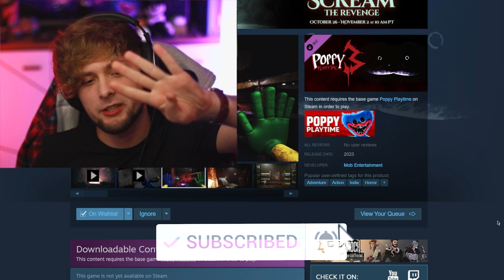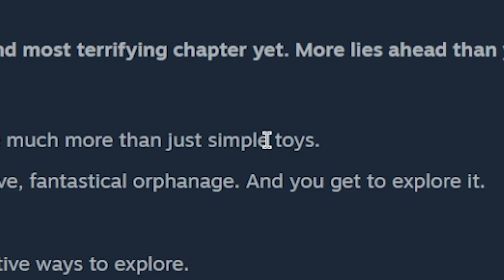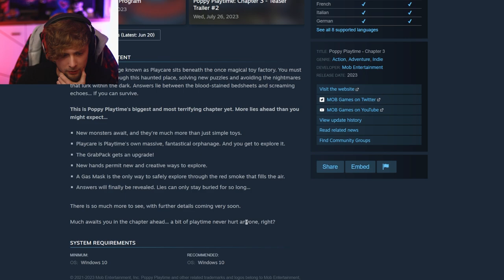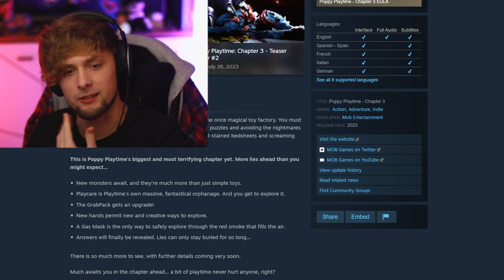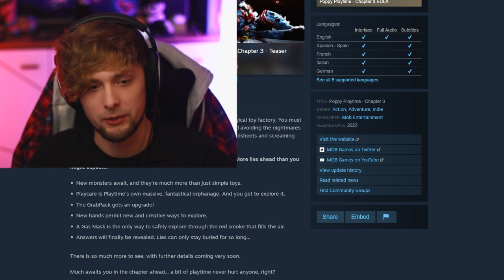'CHAPTER 3' NEW TEASERS & SCREENSHOTS (reaction & analysis) | Poppy Playtime [Chapter 3 teasers]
More Chapter 3 teasers dropped including the Steam page!

The toys of Playtime Co. are a lively bunch! From Bron to Huggy, Poppy to Mommy Long Legs, Playtime does it all! As long as you're at Playtime Co., why not pay the toys a little visit? You might just make a few friends...

Edited by ► Ertyez